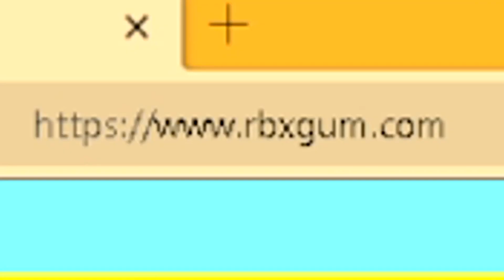Getting The Huge Party Cat, I Opened A Lot of Anniversary Gifts In Pet Simulator X | Roblox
Roblox Pinoy | Tagalog | Filipino | Philippines | Pinoy
pet simulator x hardcore update, huge party cat,